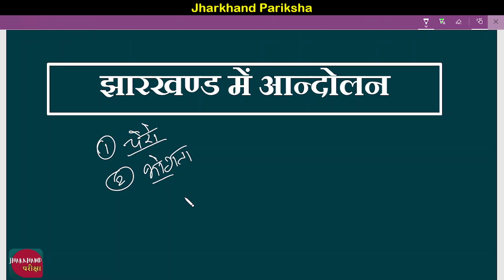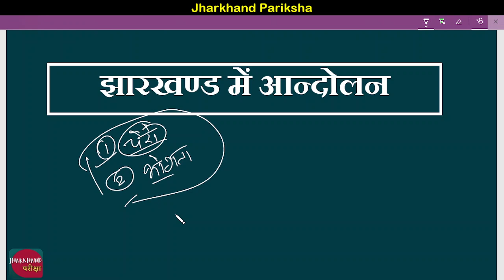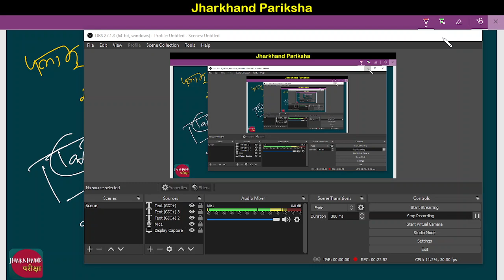चेरो और भोगता विद्रोह | झारखण्ड आंदोलन | Jharkhand Movement | Jharkhand Pariksha | Uma Shankar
JSSC CGL 2022 Preparation